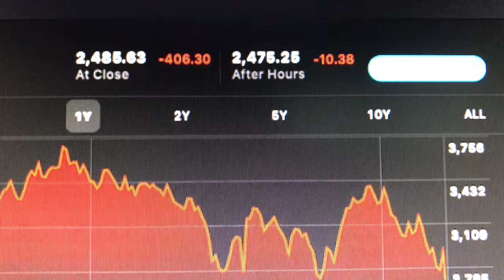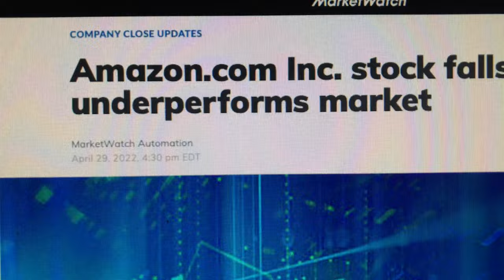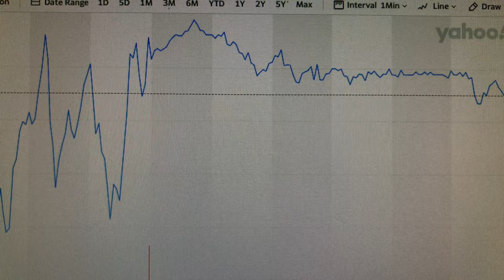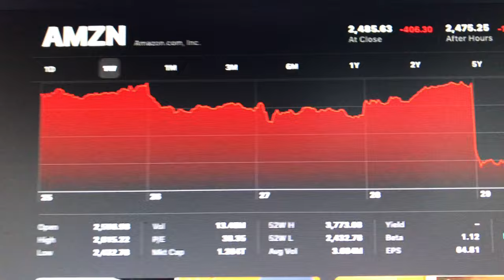AMAZON Stock Plunges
- 750W Power Supply
- 750W Server Power Supply Kit (656363-B21)

✅  Laptop Mining
- Lenovo Legion 5 1660 Ti GPU